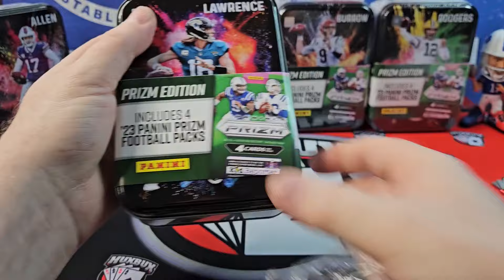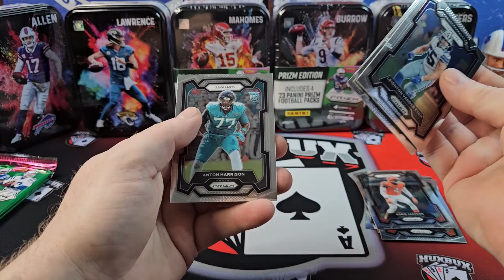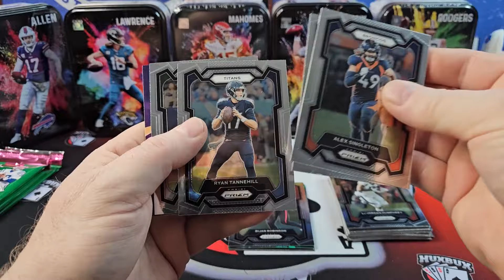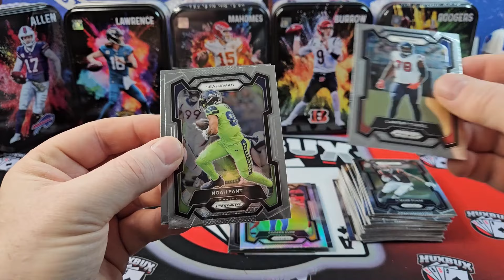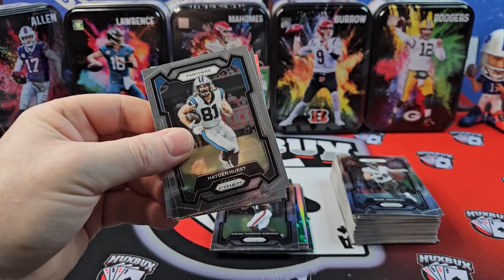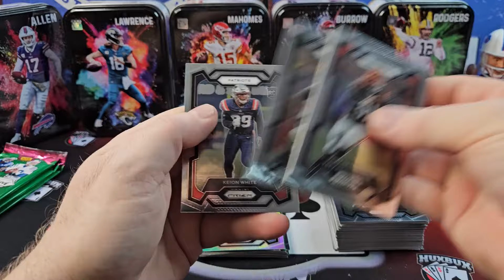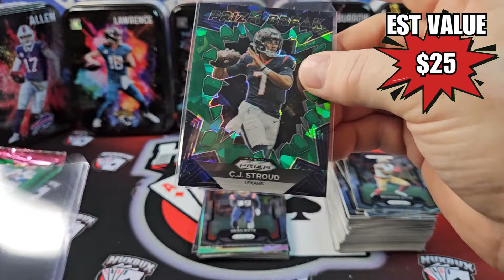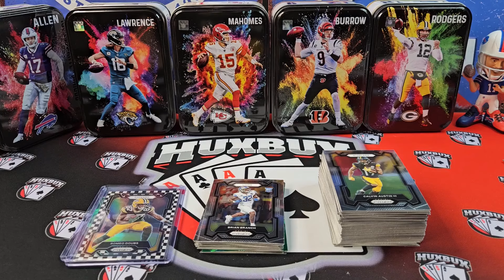NEW 2023 NFL PRIZM MYSTERY TINS🤔🧐 CJ Stroud Ice + Checkerboard Pulled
In today's video, I'll be opening and reviewing the brand new 2023 NFL Prizm Mystery Tins from MJ Holding and WalMart.  These tins sell for $24.97 each and promise four Prizm packs per tin.  Chase after top rookies such as Bryce Young, Anthong Richardson, CJ Stroud, Bijan Robinson, Sam Laporta, Jahmyr Gibbs, and Will Levis.

For the month of February, I'm giving away a Mega box of 2023 Panini Prizm Football to a viewer.  One comment will be randomly selected to determine the winner.  Goodluck!!!

🚨Become a Channel Member for bonus content, special perks, and more!!!🚨

🏪Ebay Store

I open new football, basketball, and baseball hobby and retail products, feature throwback box openings, highlight monthly repack products, show off maildays, reveal PSA submissions, offer collecting tutorials and how-to's, and touch on sports card investing.

0:00 Intro
2:07 Break
10:37 Final Thoughts